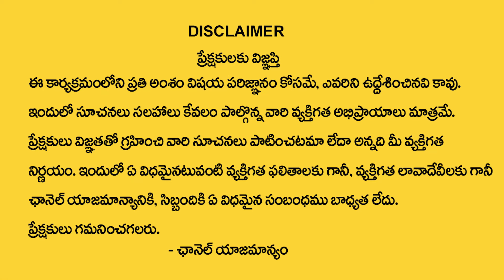క్షేత్ర ర‌హాస్యం 01 - కాశీ ఆల‌య ర‌హ‌స్యం | Kashi Vishwanath Temple | Kashi Yatra | Sudheer Sharma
Watch► క్షేత్ర ర‌హాస్యం 01 - కాశీ ఆల‌య ర‌హ‌స్యం | Kashi Vishwanath Temple | Kashi  Yatra | Sudheer Sharma